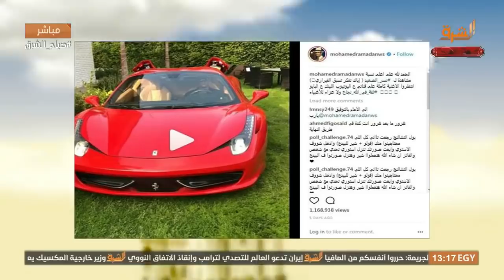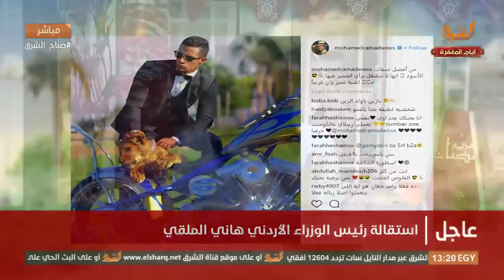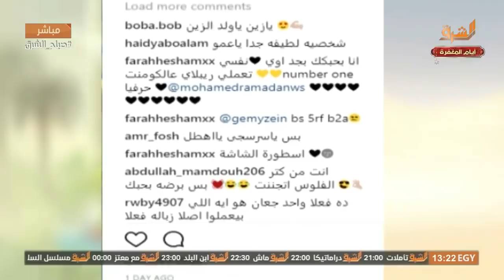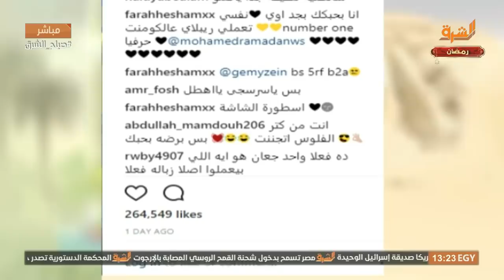دعاء حسن توضح كيف تمت صناعة الممثل محمد رمضان ومن صنعه ؟ والسبب وراء وصف زملائه بالحمير !!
يمكنكم الآن متابعة "قناة الشرق" عبر الوسائل التالية:
- مدار النايل سات: